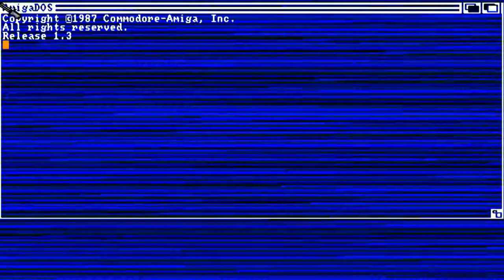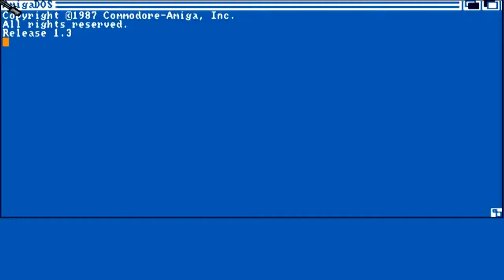AMIGA The Final Battle AMIGA OCS 1990 Mirror Soft cr SKR a adf